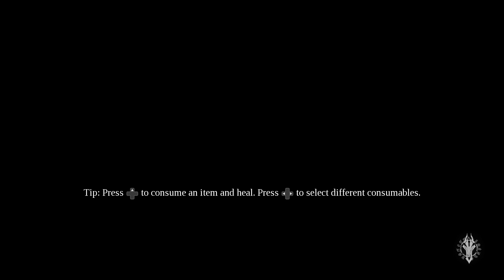[Hindi] Darksiders III "ENVY BOSS FIGHT" Gameplay Walkthrough Part-1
sandeepsona@dbs
My PC Specs:
8 Gb Ram Corsair Vengeance
GTX1050ti Msi
1Tb HardDIsk